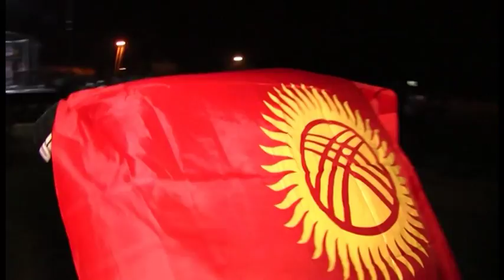WEF60 PROFFIGHT25 Аскарбаев Нурманбет Кыргызстан против Алижанова Эльдара Узбекистан